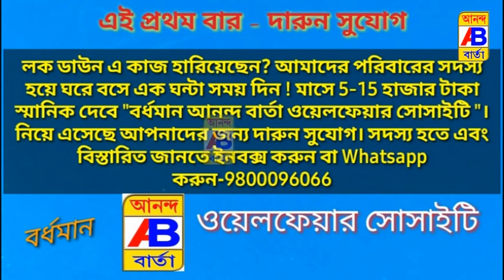পূর্ব বর্ধমান জেলার শহর বর্ধমানের পদ্মশ্রী সংঘ ঘূর্ণিঝড় যশে বিধ্বস্ত মানুষদের পাশে দাঁড়ালেন